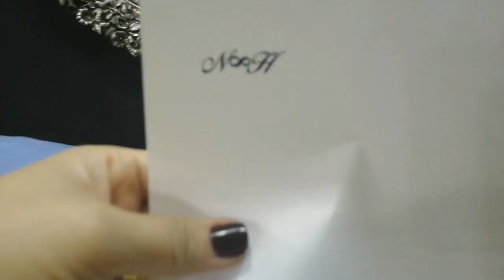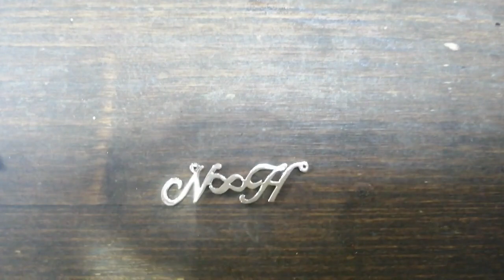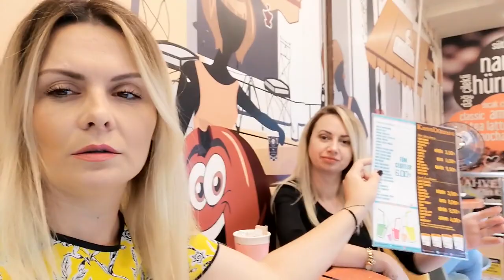MİCROBLADİNG YAPTIRDIMMMM!! İKİ GÜN EVDE HAPSOLDUM:(((